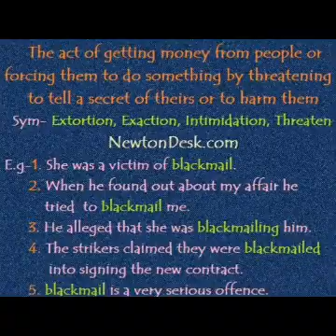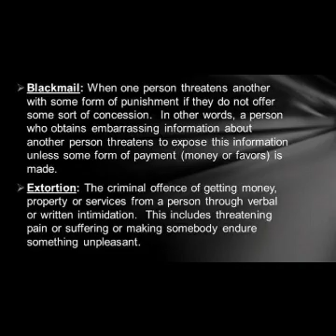Blackmail(Trusting someone) audio novel in telugu